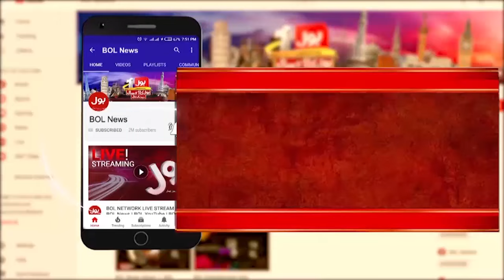High Alert Issue | Meteorological Department Forecast | Stormy Rain In Karachi ? | Breaking News